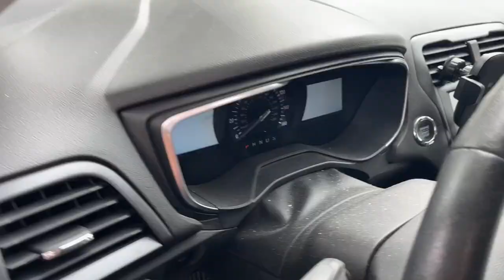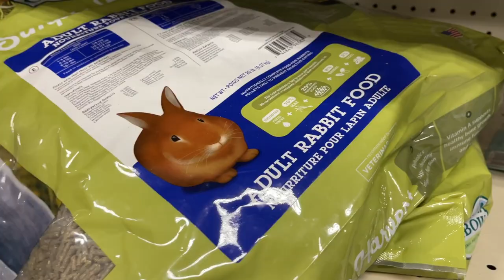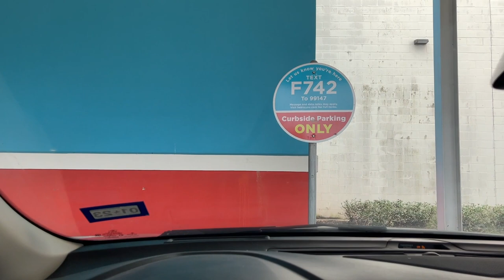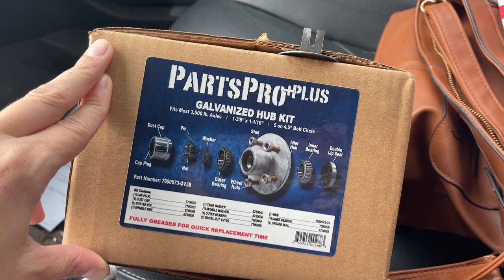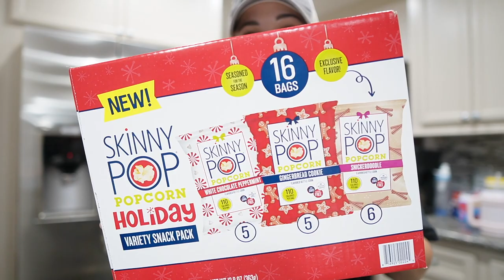Stress, Surgeries, and Some Hauls | A CRAZY Few Days in my Life... 😳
If you do anything at all - you should watch at 18:40 because it's just adorable.

1: Hyperchiller

- - - - FILMING EQUIPMENT - - - -

✰ Sony ZVE10
✰ Sigma 16mm f1.4 lens